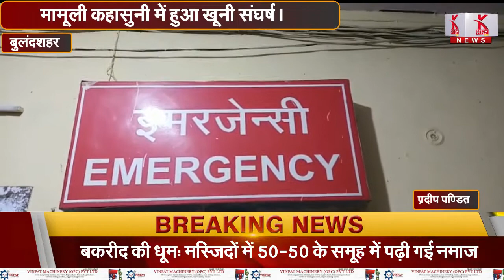मामूली कहासुनी में हुआ खूनी संघर्ष !!! बुलंदशहर रायबरेली लखीमपुर से बड़ी ख़बर